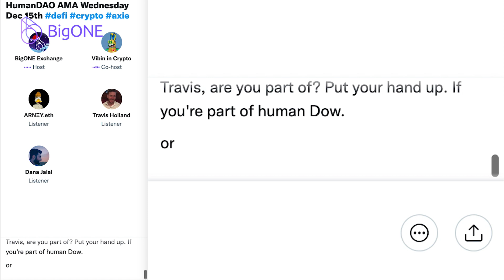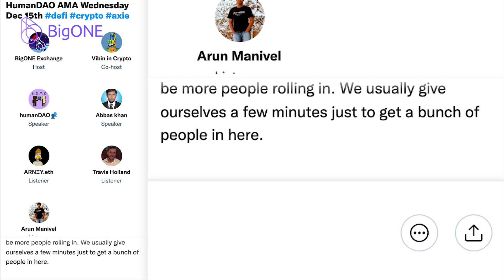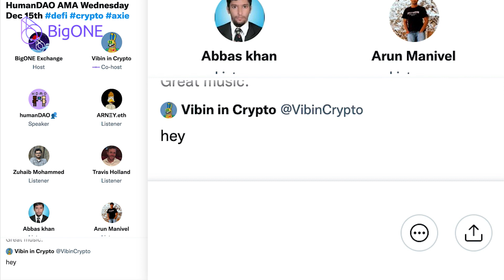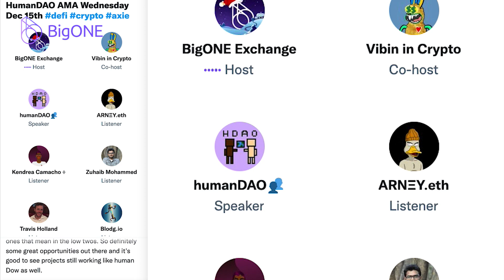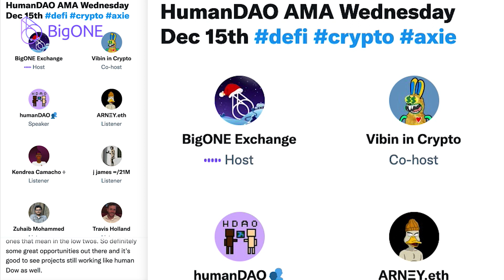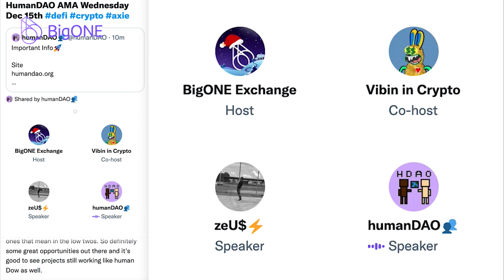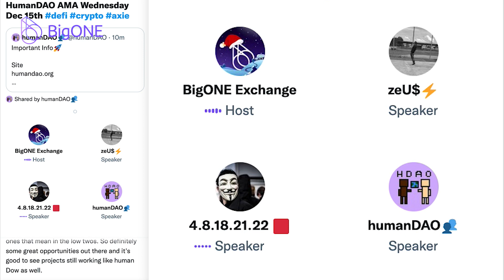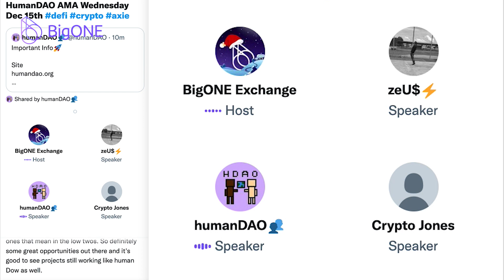HumanDAO AMA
BigONE Exchange, More Than Just Asset Security!